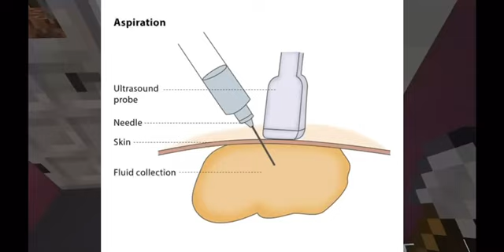playing grid runner with calan